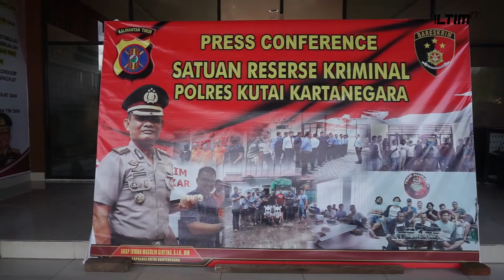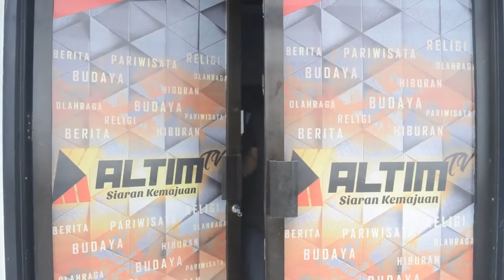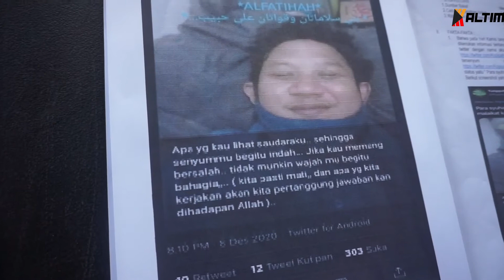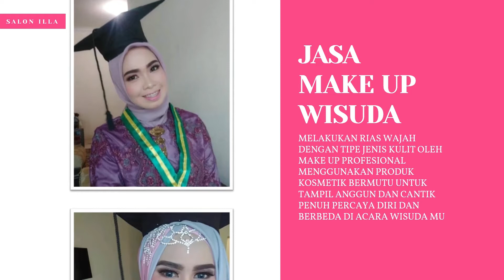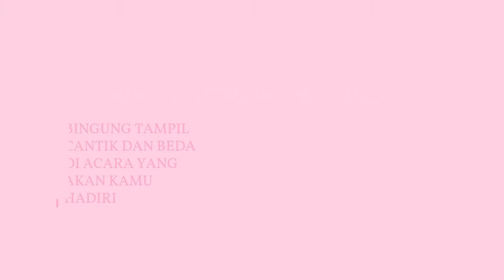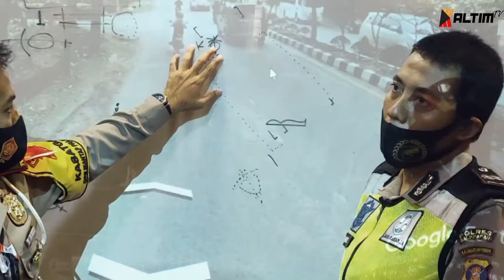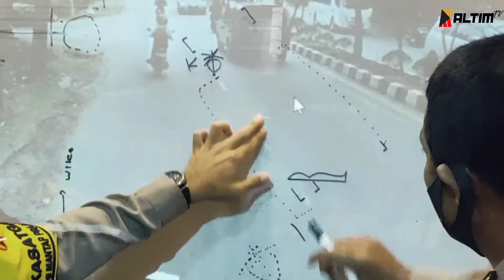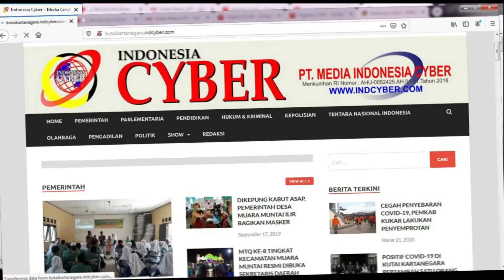REDAKSI 33 | 15 DESEMBER 2020